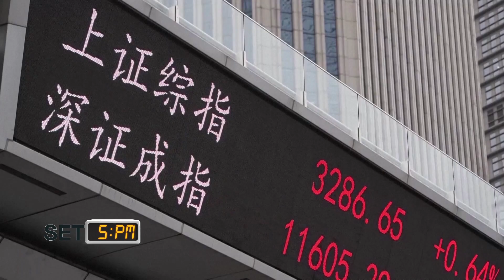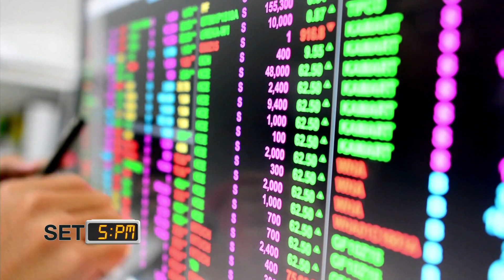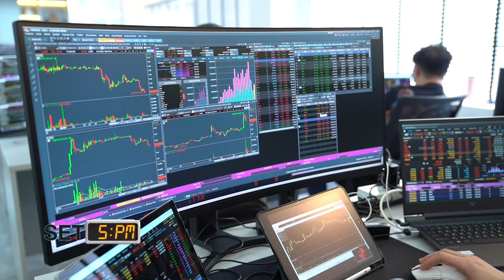SET 5PM (เซ็ทไฟว์ พีเอ็ม) TNN รู้ทันลงทุน I 30-03-66